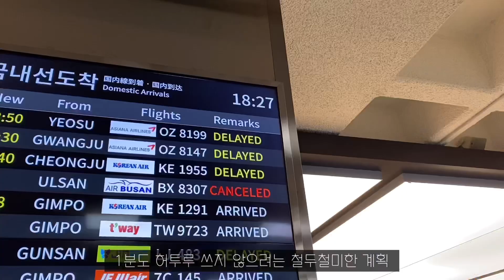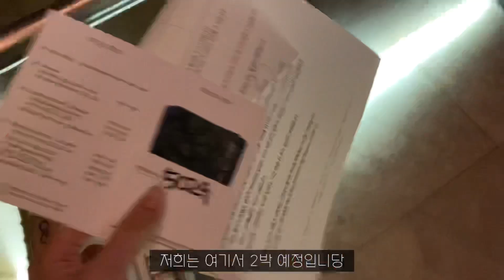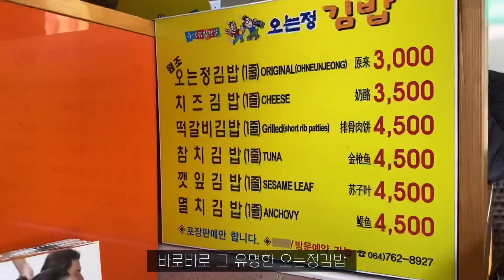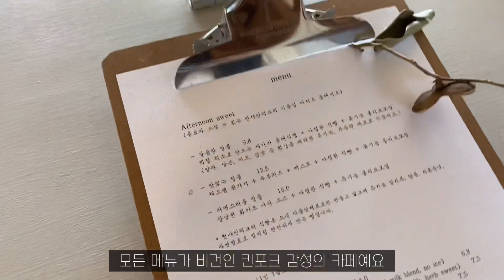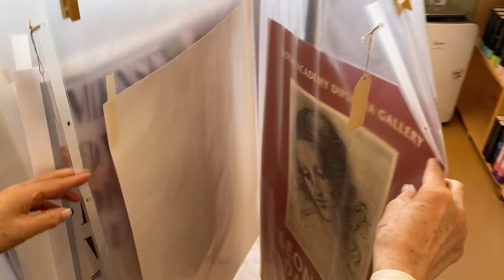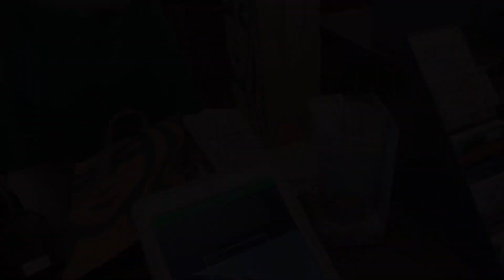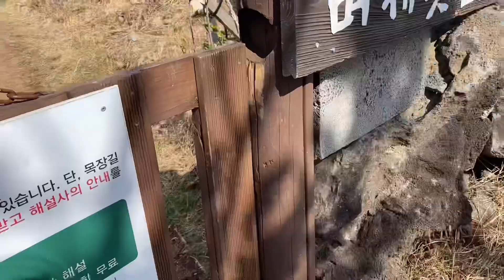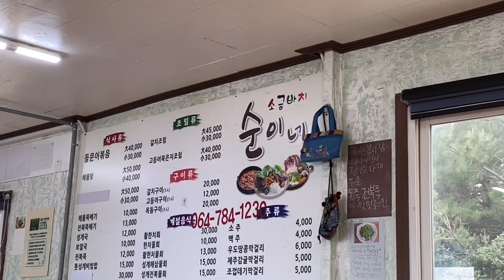VLOG 🌞 맑은 날의 제주 여행 브이로그 2 | 히든클리프호텔, 썬샤인워크, 그런마인드빈티지, 머체왓숲길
안녕하세요 아로니아예요 !
짧게 다녀온 제주 여행 브이로그 2탄이예요

💌Instgram : thisisaronia